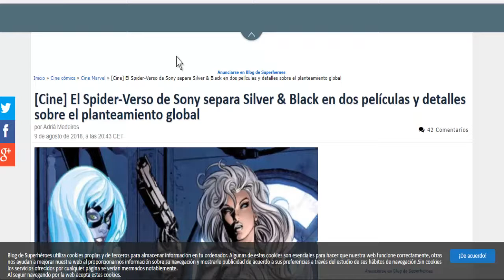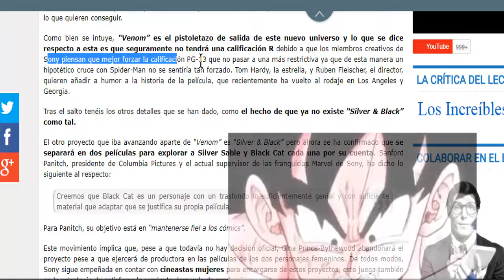3 Escenas Eliminadas de Avengers: Infinity War